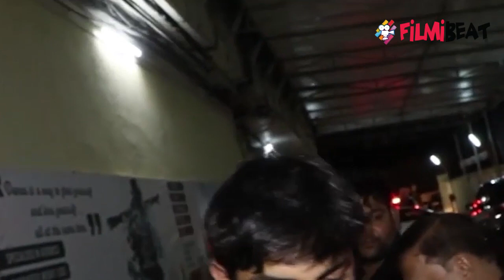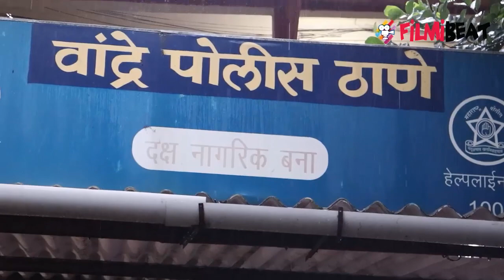Sushant Singh Rajput के buliding का CCTV नहीं था बंद, हुआ ये खुलासा | FilmiBeat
Sushant Singh Rajput's Building CCTV camera was working, Says Service Person . Watch video to know more!!!